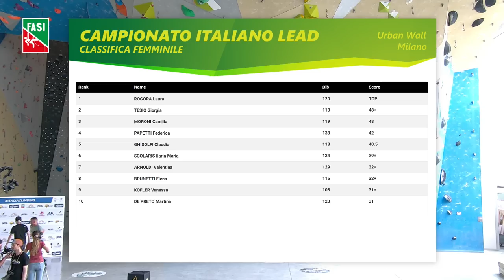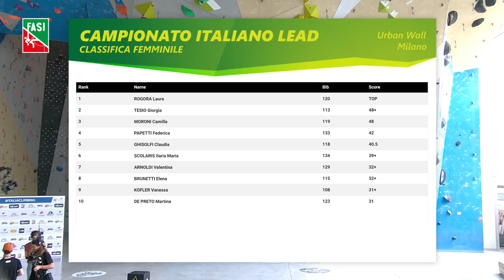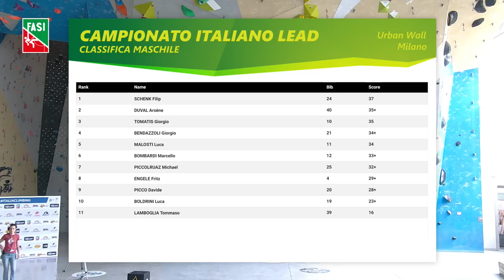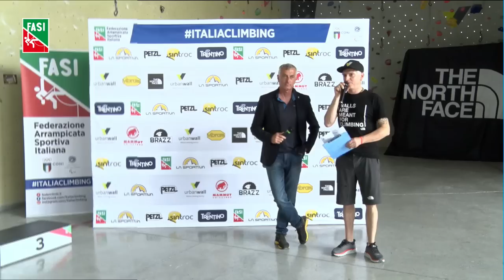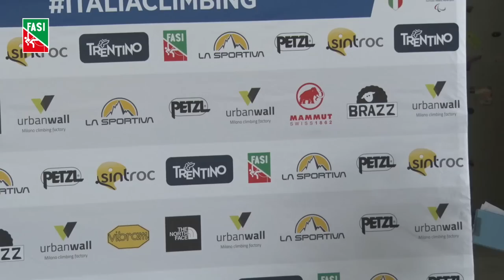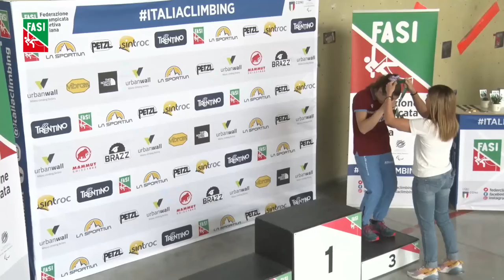Campionato Italiano Lead 2023 - Urban Wall - Milano - FINALI